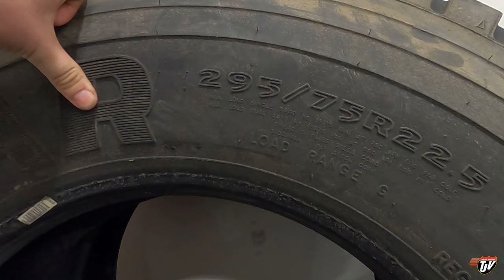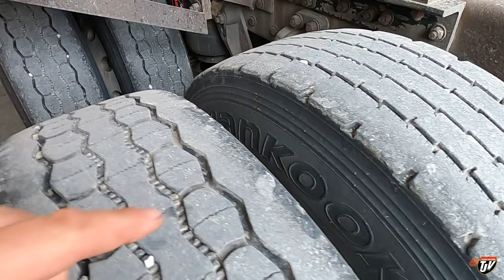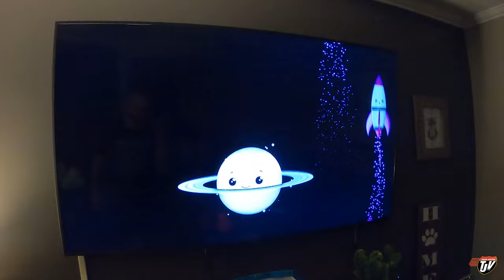TIRES FOR SALE | My Trucking Life | Vlog #2822